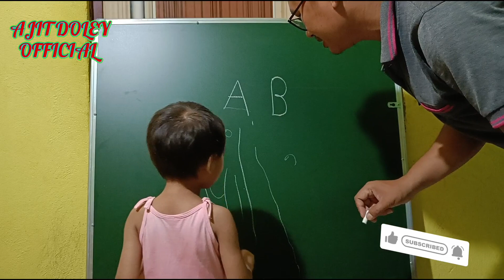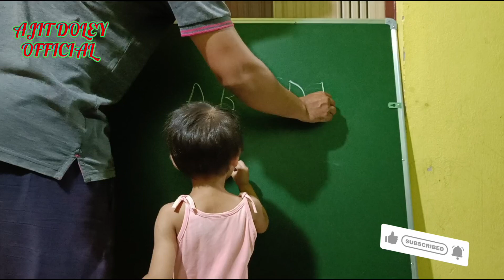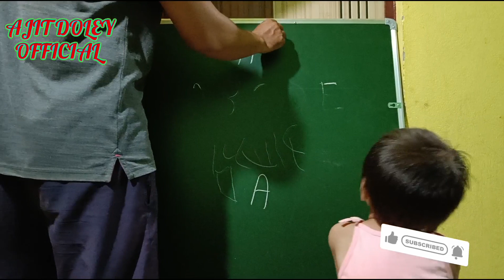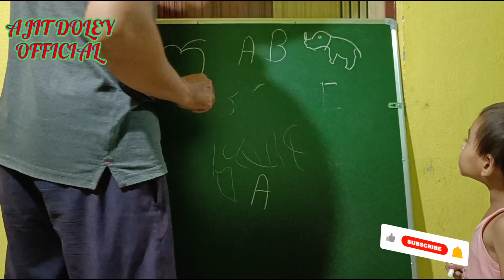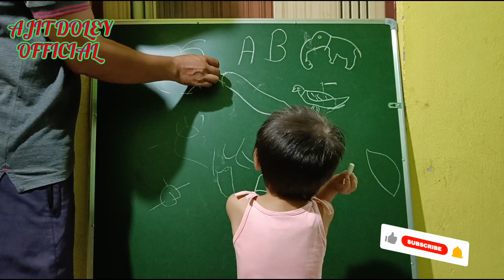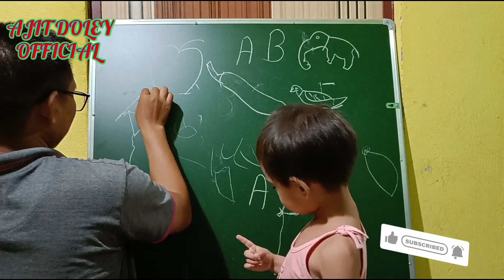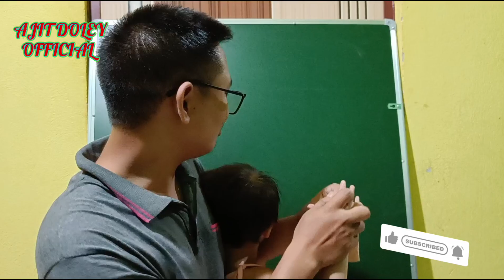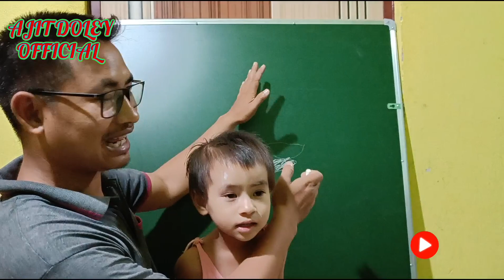শিশুক ম'বাইলৰ পৰা আঁতৰাই পঢ়া-শুনাত ব্যস্ত ৰাখিবলৈ কি কৰিব লাগে ???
মই মোৰ নিজৰ ছোৱালীক তেনেকৈ ব্যস্ত কৰি ৰাখি ম'বাইল চোৱাৰ পৰা আঁতৰাই ৰাখিবলৈ যন্ত কৰোঁ। মোৰ টেক্নিক আপোনালোকৰ বাবে গ্ৰহণযোগ্য নহ'ব পাৰে।